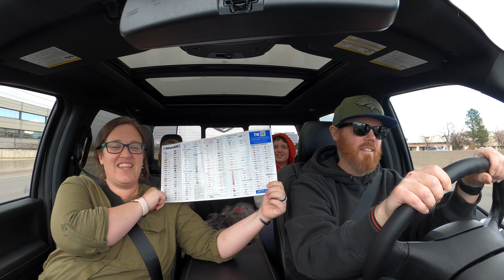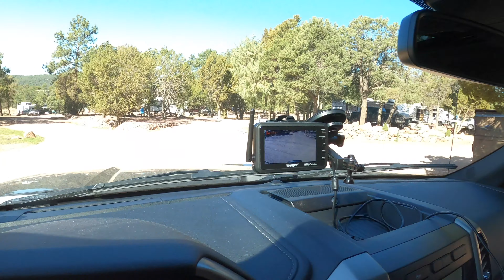Camping at Mountaindale Cabins & RV Resort in our Winnebago Micro Mini 2100BH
A few weeks into the Covid-19 pandemic, we ventured out to self-quarantine in our brand new Winnebago Micro Mini 2100BH.  Our second camping trip in this new RV rig was to Mountaindale Cabin and RV Resort in Colorado Springs, Colorado.  One of my favorite memories from this weekend was doing the hike up the mountain behind the rig.